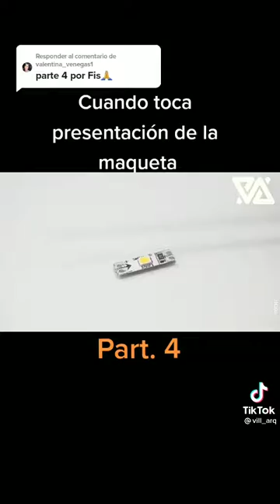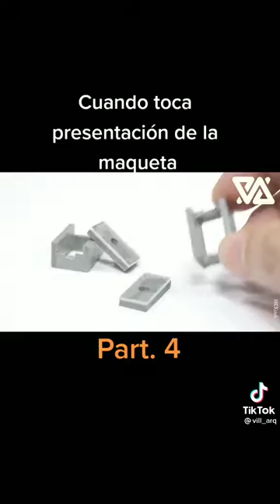Una maqueta de una casa bien cool